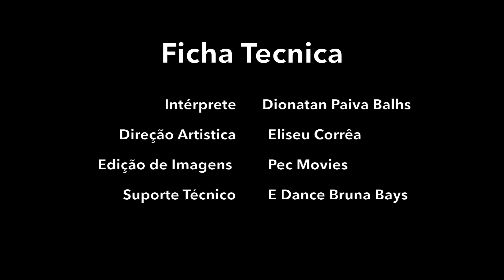Dionatan Paiva Bahls | Projeto RI-TUS | Cia de Dança The Art Of Dance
Intérprete :  Dionatan Paiva Bahls -
Projeto - RI-TUS | Cia de Dança The Art of Dance - Cascavel - PR
Direção Artística : Eliseu Correa
Direção Coreografica : Eliseu Correa
Coordenação Geral : Wylliam Ramos
Ensaiadora : Bruna Bays
Assistentes Coreográficos : Wylliam Ramos
                                                  Bruna   Bays
Suporte Tecnico : E DANCE BRUNA BAYS
Imagens : PEC Movies
Edicao : PEC Movies
Local: Cascavel - PR
Facebook: Cia de Danca The Art of Dance
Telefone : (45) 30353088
Endereço: Pernambuco - 344 - Centro - Cascavel - PR
SINOPSE :PROJETO  RI-TUS
Muitas Vezes nos Sentimos Todo Cinza ou Todo Branco
Buscando Respostas Para Esse Vazio .
Esquecendo que o que Procuramos , Esta Dentro de Nós.
Cheio de Cores
Cheio de Vida
Relembrando que de Fato Somos Todos Seres Humanos .
       RI-TUS